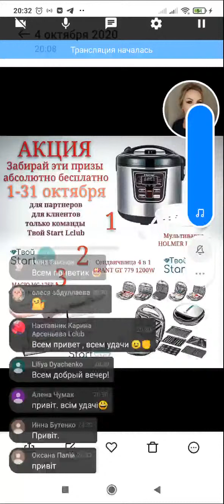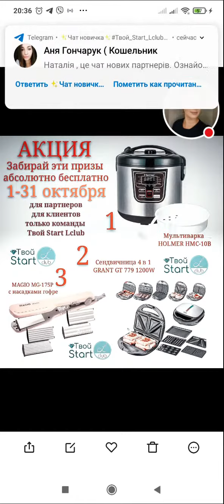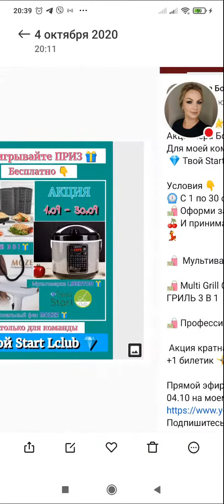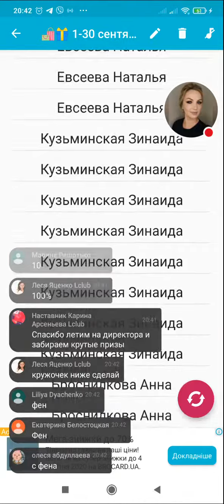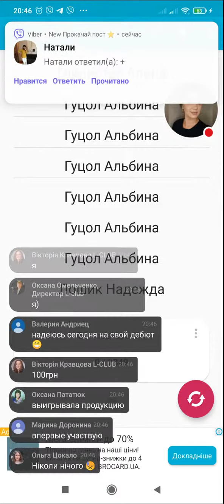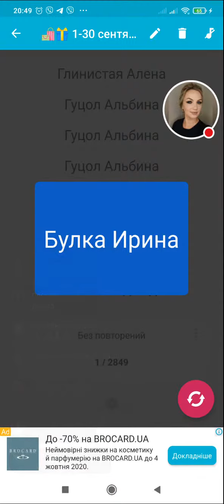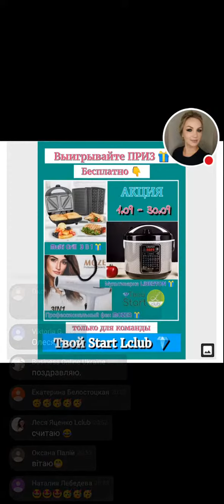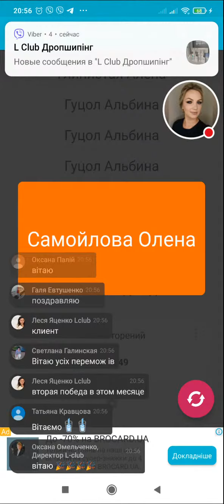Пароварка🎁Мультигриль🎁Проф Фен🎁Бесплатно Твой Start Lclub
В цьому відео ми дізнаємось щасливчиків, які отримають БЕЗКОШТОВНО просто замовивши улюблену продукцію такі круті подарунки, як Пароварка🎁Мультигриль🎁Проф.Фен🎁Бесплатно. Твой Start Lclub

Моя клієнтка виграла головний приз -мультиварку, це так наперед забігаю. А в неї було тільки 2 шанси з 2849 шансів. Як мені зараз пишуть клієнти Ви приносите удачу!

Тому Ви обов'язко беріть участь в акціях і цього місяця.
Обов'язково виграєте з моєї легкої руки!

Для отримання дисконту на продукцію від 20% пишіть в приват,або на viber 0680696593

По питаннях співпраці також звертайтесь до мене!

Информация и регистрация бесплатная.

У нас полностью готовая пошаговая система обучения от нового партнёра до ЛИДЕРА 🆕🆕🆕
Во всем поможем разобраться!!!
Ждем вас в нашу быстрорастущую команду "Твой Start. Твой L-club"